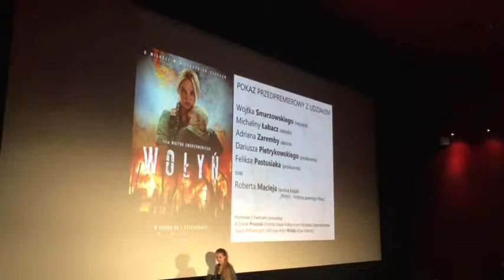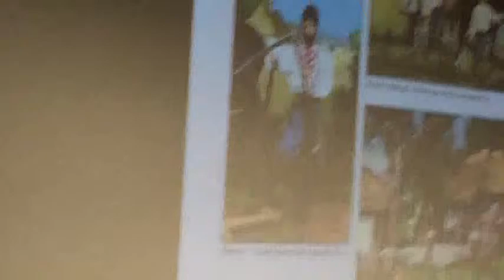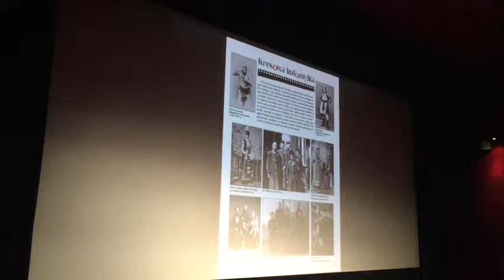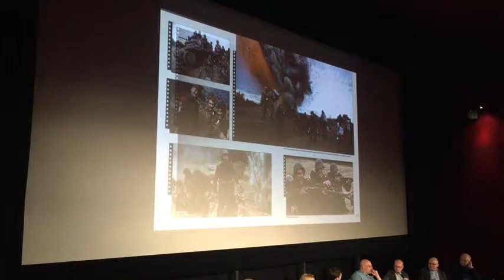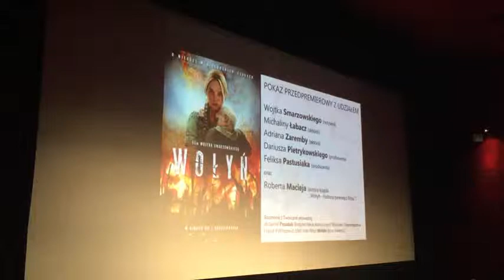POKAZ PRZEDPREMIEROWY FILMU „WOŁYŃ” - 05.10.2016